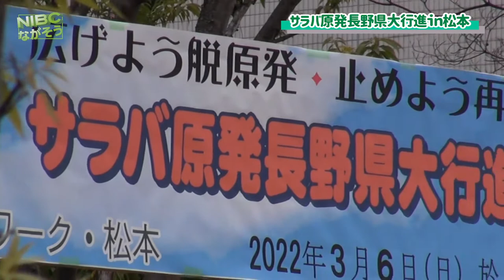【松本市】小出裕章先生:千葉ゆみさんアピール:2022.3/6:サラバ原発長野県大行進IN松本:原発事故から11年目の現状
“サラバ原発長野県大行進IN松本”:原発事故から11年目の現状。

⭐️人間には放射能を消す事は出来ません….！⁉︎

　》》しかし‼︎《《
✴️自然にも放射能を消す事は出来ません…….!⁉︎

絶対に人間の力で閉じ込める事ができないのが『トリチウム』です。

トリチウムは….!！
本当はしてはいけないんです。。。！
海に流すなんて事は…..!⁉︎

主催:サラバ原発長野県大行進IN松本